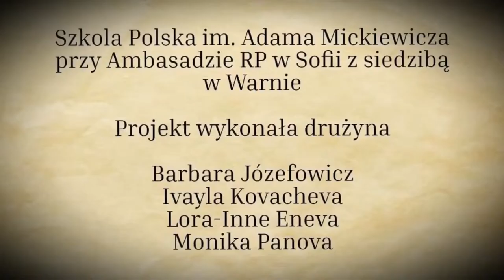PN-6 ŚWIAT--32 --- OK--INT --- tadeusz reytan umiera